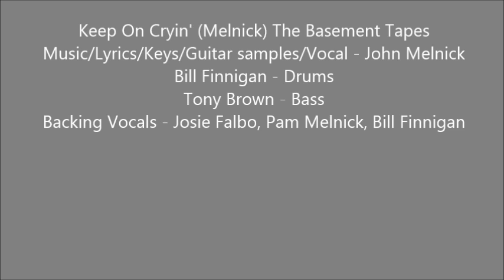Keep On Cryin'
Some older basement recordings circa '83 or so.